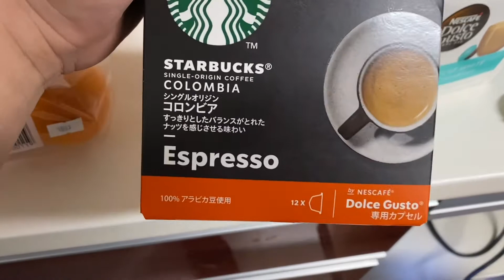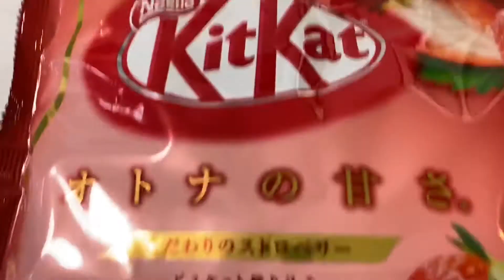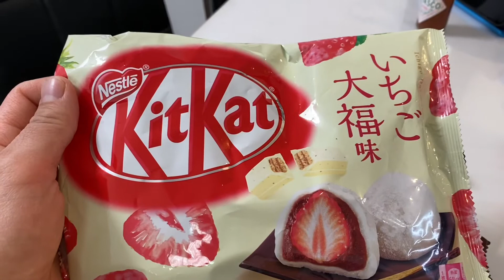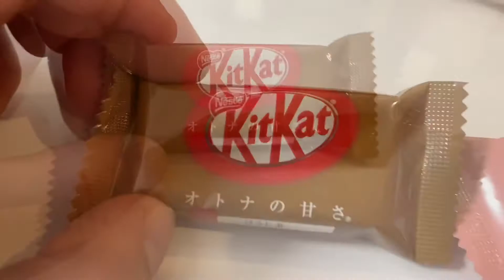Sabores de KitKat!!